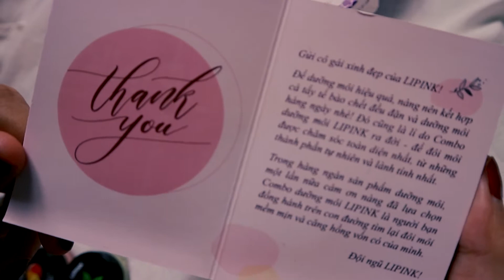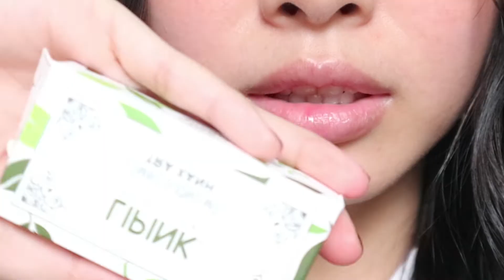[GIVEAWAY] Dưỡng Môi Căng Mọng Mùa Thu Đông | Combo Son dưỡng môi LIPINK Review With Mingan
* kết quả trúng giải Mi sẽ dựa theo kết quả 2 số đầu tiên nhé của xổ số Miền Nam thứ 5 ngày 1/10/2020. Mi sẽ lựa ra 5 bạn giống hoặc gần giống nhất để tặng quà nha.

*Kết quả Mi sẽ công bố trên story Ins hoặc cộng đồng Youtube của Mi

**Lưu ý mỗi bạn chỉ cmt 1 lần không chỉnh sửa và phải đủ điều kiện của GiveAway.**

[GIVEAWAY] Dưỡng Môi Căng Mọng Mùa Thu Đông l Combo Son dưỡng môi LIPINK Review With Mingan

© Bản quyền thuộc về Mi Ngân nè
© Copyright by Mi Ngân nè ☞ Do not Reup